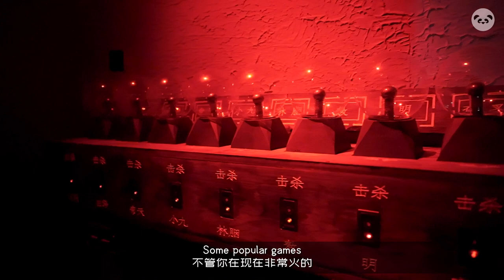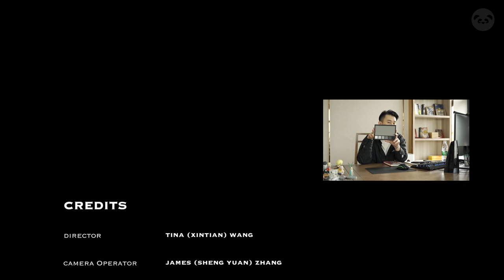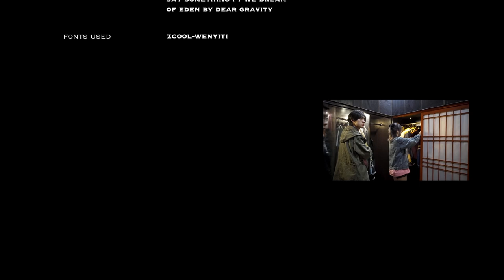Why Role-Playing Murder Mystery Game is Popular in China?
Live-Action Role-Playing (LARP) games, or Jubensha (“Script Murder”) is a huge hit among younger generations in China. Players will be given character’s backstories and dress up in costumes as they interact with other characters to solve a crime. Today, we are lucky to meet a popular LARP studio’s founder Mr.Hu Ningfeng and learn more about this trending industry.